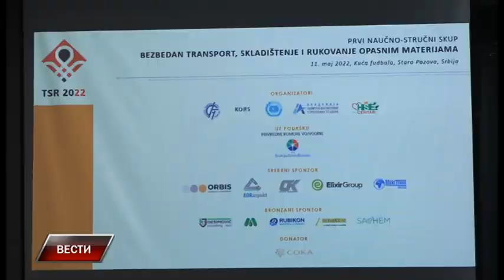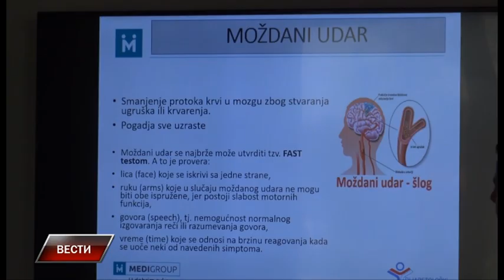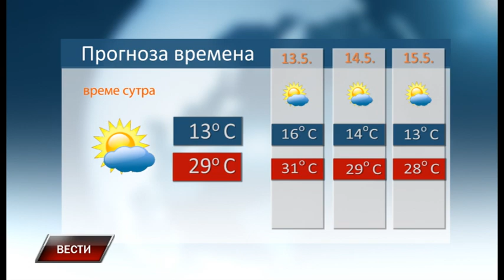Vesti 11 5 2022